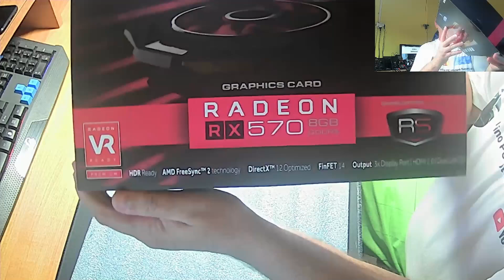Predstavujem vam dve graficke karty a nesmie chybat pastovanie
Tak to fakt nesmie chybat pastovanie :)